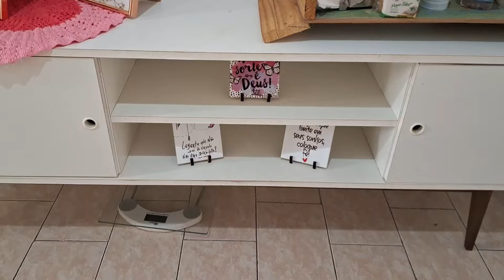LIMPANDO O SALÃO ANTES DAS CLIENTES CHEGAREM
Olhem! Ele vem com as nuvens! Todos o verão, até mesmo os que o atravessaram com a lança. Todos os povos do mundo chorarão por causa dele. Certamente será assim. Amém!

Este conteúdo foi produzido por Liliana Martins.
Todas as informações contidas nesse vídeo é de total responsabilidade dá idealizadora deste canal não sendo autorizado download ou copia para fins comerciais, nem mesmo reprodução em outros canais sem autorização da proprietária do conteúdo, eu mesma, Liliana Martins.
Estando assim, quem fizer tal ato, sujeito a responder juridicamente!